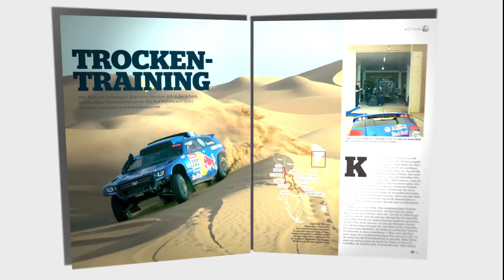The Red Bulletin / December 2010 (DE GLOBAL)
Die Welt von Red Bull im Dezember 2010

Weltmeisterlich abfeiern
Bestes Team und bester Fahrer in der Königsklasse des Motorsports: Die Formel-1-Champions von Red Bull Racing und Sebastian Vettel verraten die „magic moments" einer historischen Saison.

Legendär aufspielen
Nigerias Metropole Lagos bildet die Kulisse eines einzigartigen Festivals: Felabration feiert den unvergessenen Fela Kuti. Mit dabei: Drum-Großmeister Tony Allen und die DJ-Legende Theo Parrish.

Eiskalt untertauchen
Tauchen in der Antarktis ist nicht nur eine eiskalte und brandgefährliche, sondern auch eine faszinierende und bezaubernd schöne Angelegenheit. Der Steirer Karl Drevlak tauchte für das Red Bulletin unter.

Virtuos heimfahren
Danny MacAskill wurde durch ein YouTube-Video weltberühmt, in dem er Trialbiking mit Freestyle-Elementen verheiratete. Nun kehrt der Schotte zu seinen Wurzeln auf die Insel Skye zurück.

Beinhart abtesten
Wie die Touaregs von Carlos Sainz und Giniel de Villiers vor der Rallye Dakar in Form gebracht werden: Eine Red Bulletin-Reportage von den Vorbereitungen des VW-Teams in der marokkanischen Sahara.

Und sonst?
Die tollsten Snowboard-Funparks der Welt im Überblick. Pepi Stiegler und die Erfindung eines Skigebiets. Toni Innauer und Walter Steiner diskutieren beim Fliegenfischen die Zukunft des Skispringens. Die Ambient-Dubstep-Newcomer Mount Kimbie entführen uns nach Reykjavík. Das Red Bull TV-Fenster bei ServusTV öffnet sich allwochenendlich.